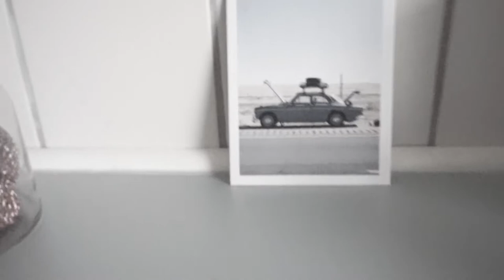kathinka - Dusty Road (Official Video)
Dusty Road (2018)